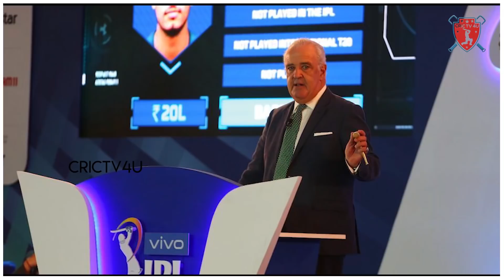IPL Mega Auction 2022 Rules !